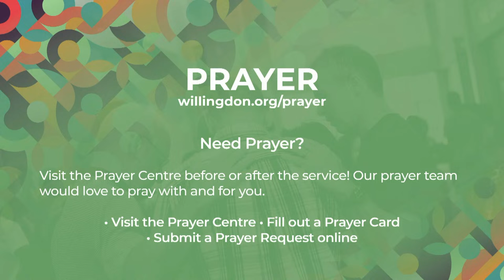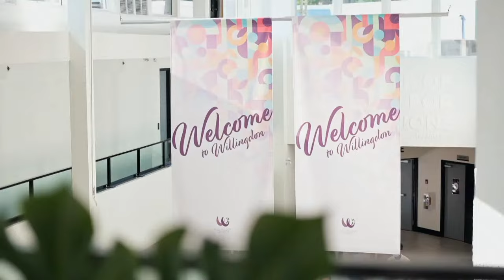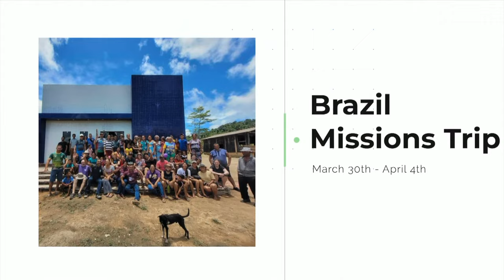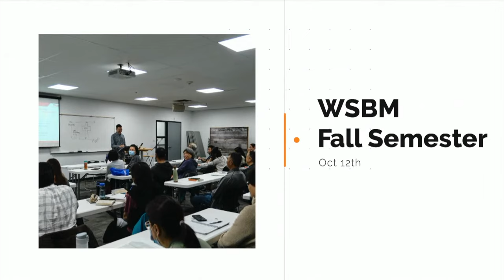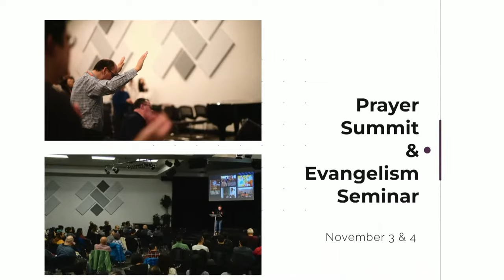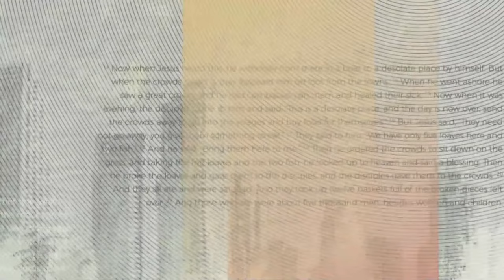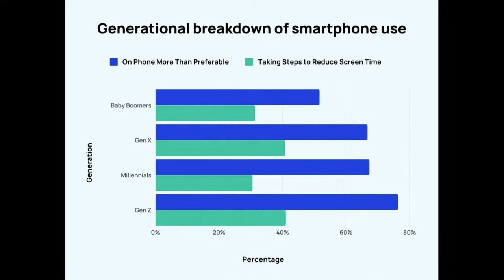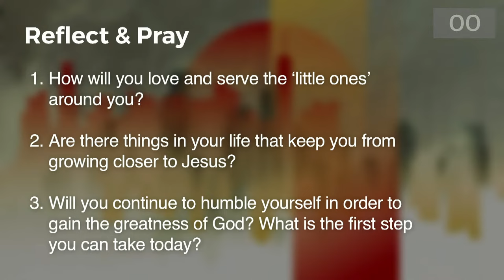November 12, 2023 - Willingdon Church Service (1145am)